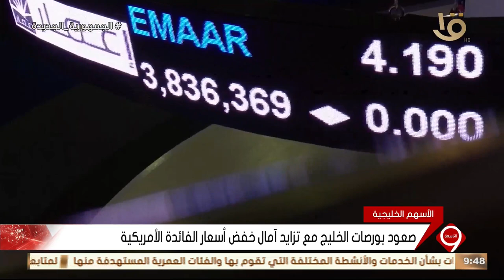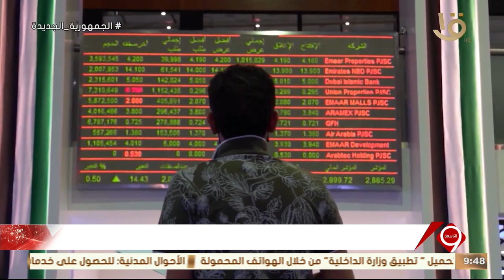أهم أخبار المال والاعمال